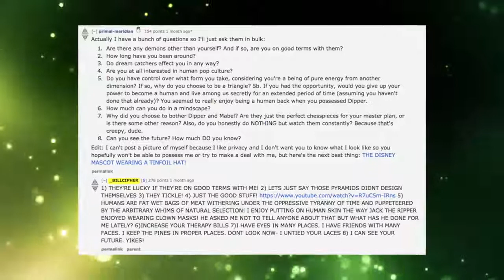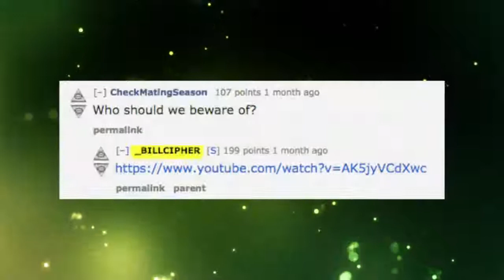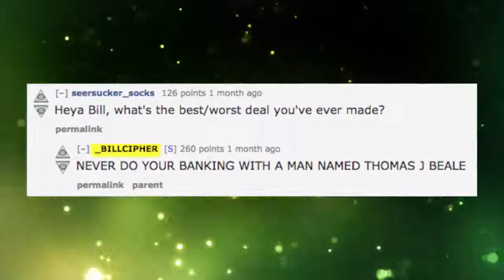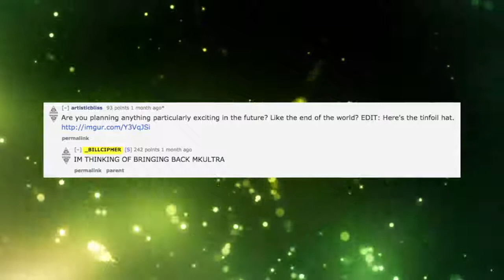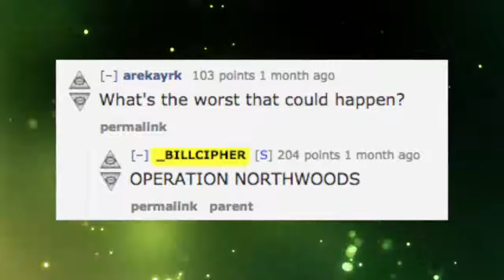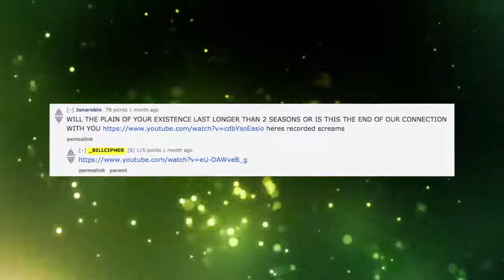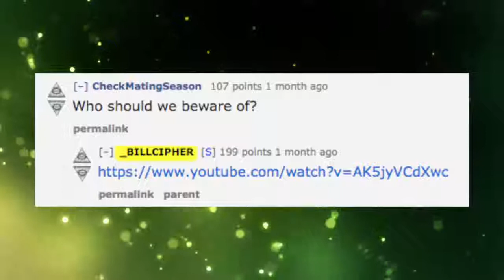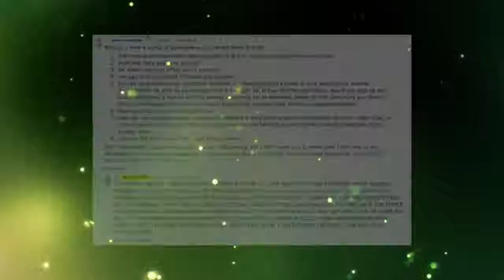The Real World References of Bill Cipher [Reddit AMA 2015] Deciphering Cipher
WANT TO JOIN THE SOCIETY? CLICK THE LINK BELOW TO REGISTER! BILL CIPHER REDDIT AMA